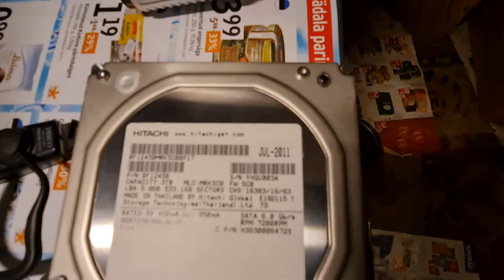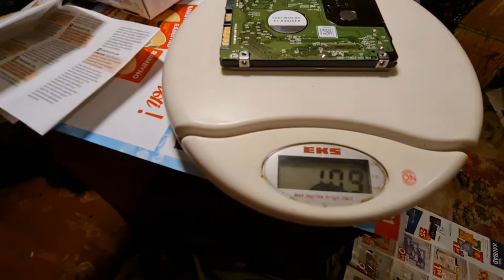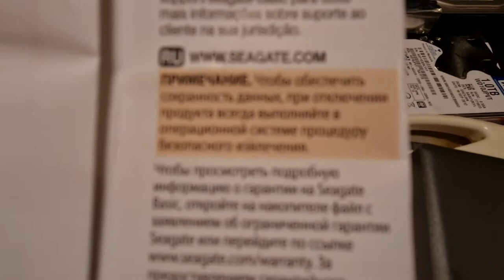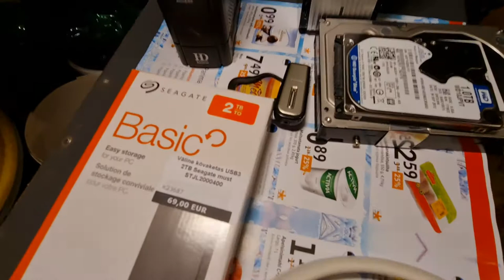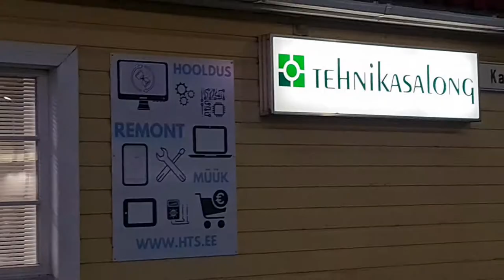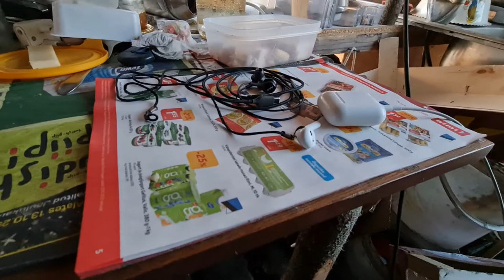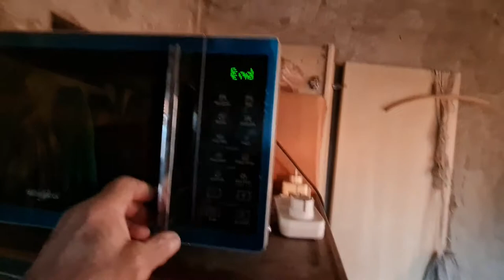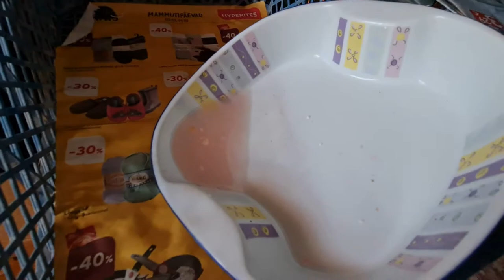Навернулось сразу два жестких диска #73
Спецы неделю трудились над извлечением и переносом данных на новый HDD.
Жесткий диск (или HDD) — устройство хранения данных, принцип записи информации в котором заключается в намагничивании областей на поверхности магнитных дисков (пластин). Твердотельный накопитель SSD в разы быстрее жесткого диска, от его работы нет шума, а энергопотребление и тепловыделение при работе гораздо меньше. Но по соотношению цена/объем памяти SSD накопитель уступает жесткому HDD диску в 3,5-4 раза. Также HDD обладает большим количеством циклов перезаписи и более высокой надежностью.

Эти действия помогут сохранению окружающей среды.
А при такой активности вряд ли будет помощь природе